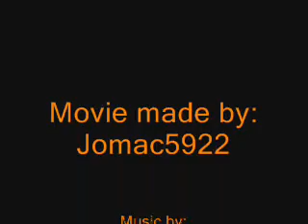The Future Of Trunks